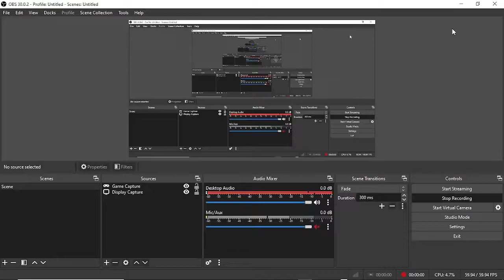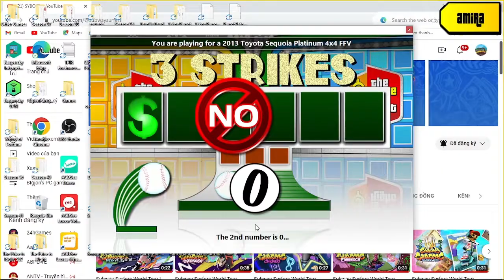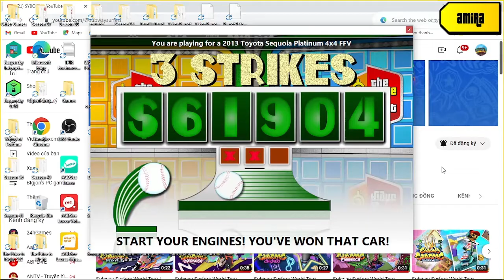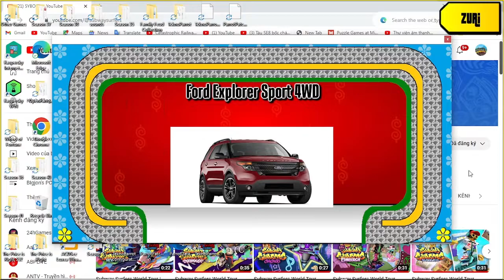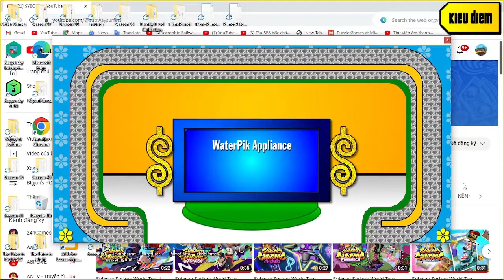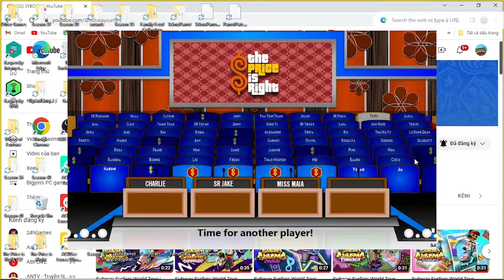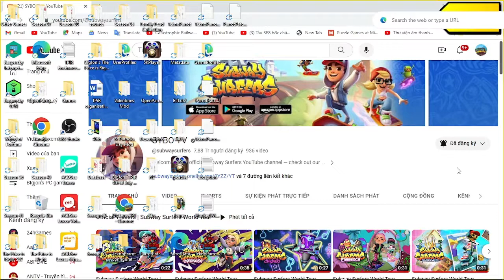The Price is Right 1973 episode 9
how not bad was that when i have 2/6 games win next is season 40 chapter 2 episode 15